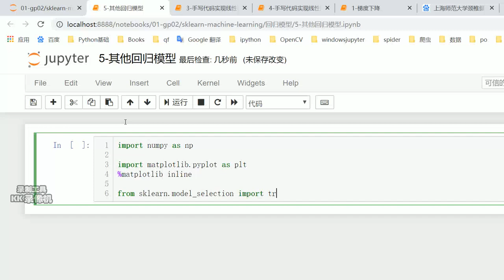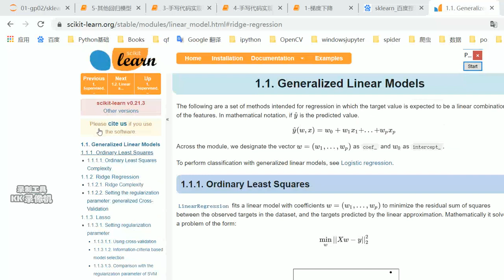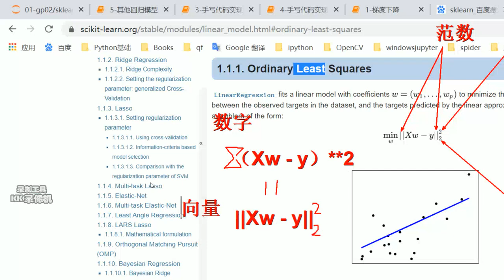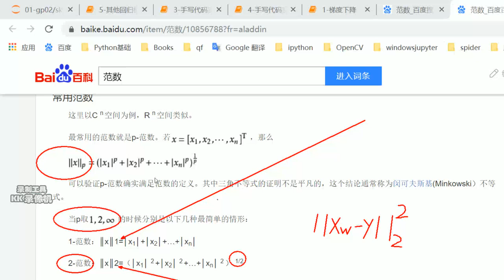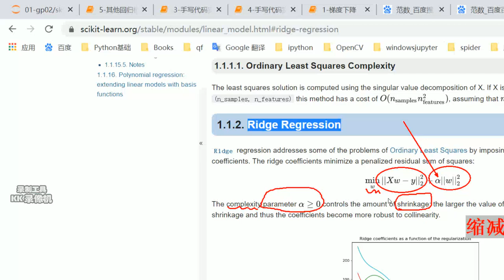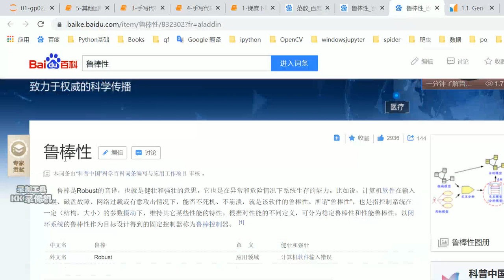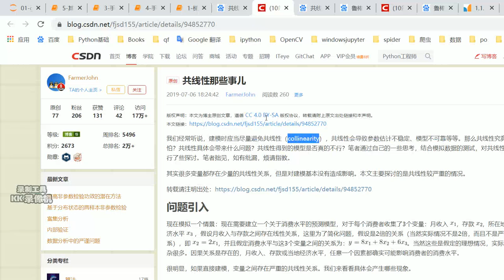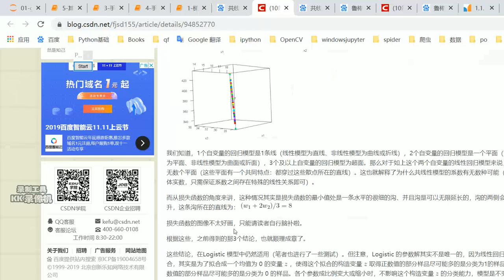好程序员Python教程：50 其他线性模型（一）